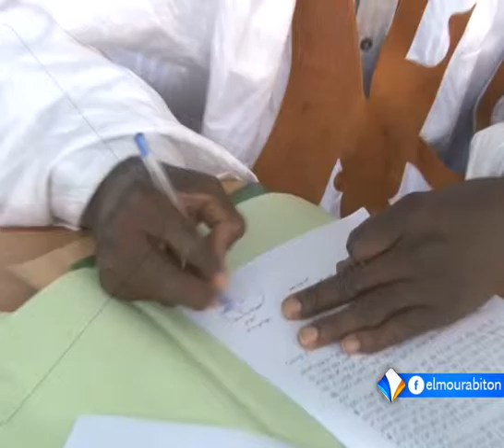مصادر سياسية تؤكد أن النظام أنهى الرد المكتوب على ممهدات المنتدى تقرير محفوظ ولد السالك.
أكدت مصادر سياسية أن النظام والأغلبية أنهيا الرد المكتوب على ممهدات المنتدى الوطني للديمقراطية والوحدة، ولم تستبعد أن يتم تقديمه بداية شهر مارس القادم.
يأتي ذلك في وقت يستعد فيه المنتدى لانتقال رئاسته الدورية إلى القطب السياسي، كما يستعد لتنظيم مهرجانات سياسية ببعض مدن الداخل.